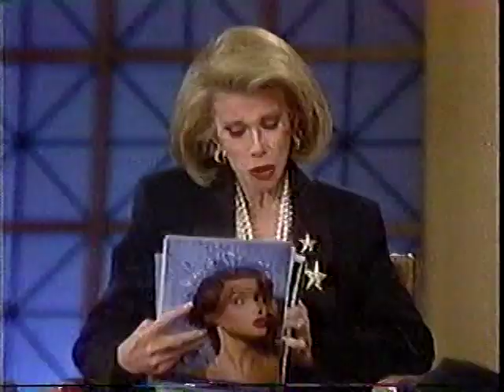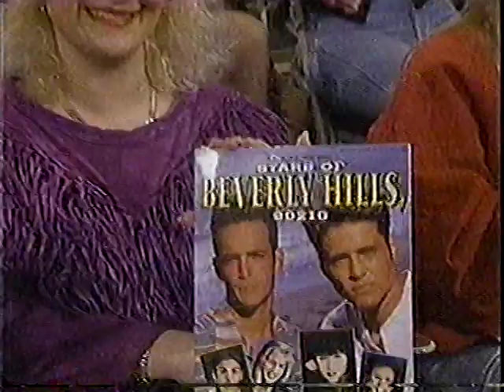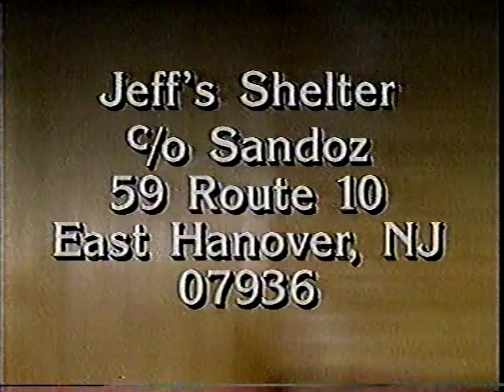Jason Priestley 2-21-92 TV interview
Jason Priestley in a TV interview broadcast 2-21-92. The BetaGems channel also has "1989 IBM Gabrielle Carteris Technology At Work television commercial," "90210 Girls 5-14-92 TV interview with Color Me Badd," "Ian Ziering 6-16-92 TV interview," "Gabrielle Carteris 6-17-92 TV interview," "Jennie Garth 5-20-92 TV interview" and "Luke Perry in a TV interview broadcast 5-5-92."